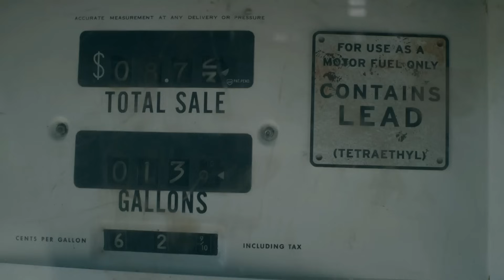Hunters - Travis kills Tobias (HD 1080p)